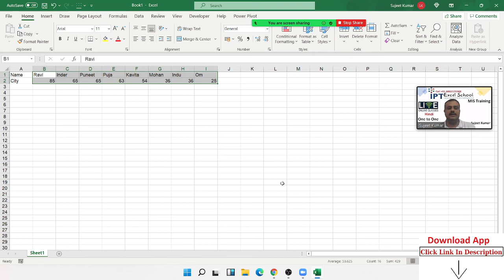Sort Left to Right - Excel 2019 Tricks